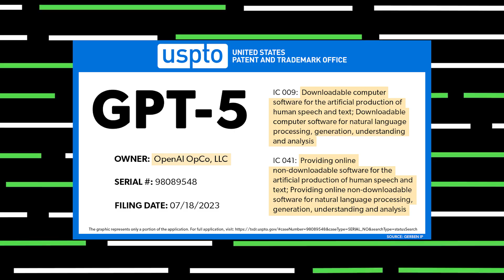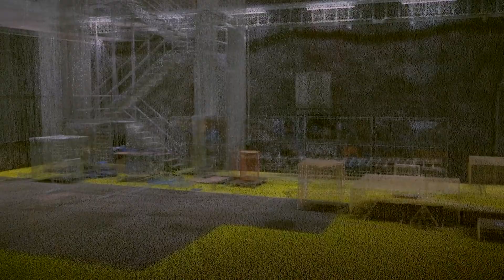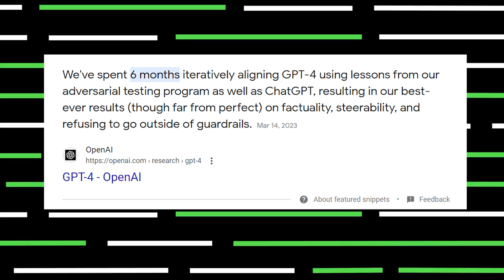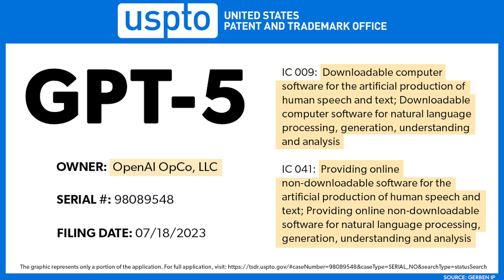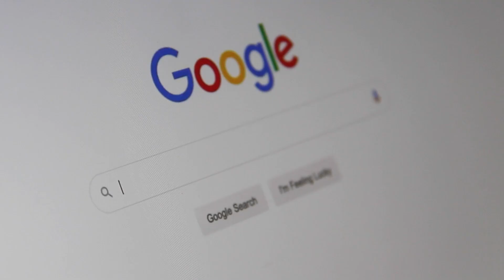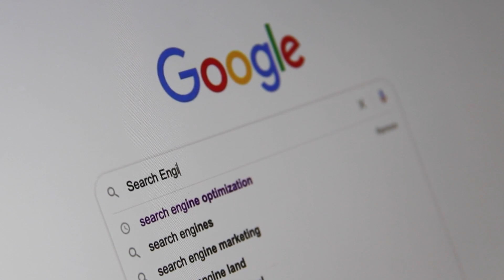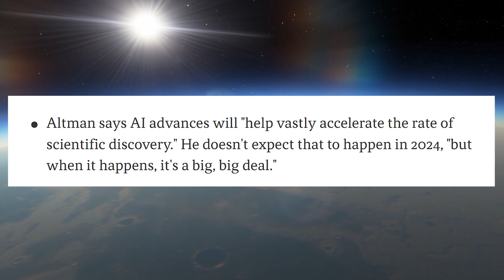GPT 5 CONFIRMED? Sam Altman's New Interview BREAKDOWN!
In a new interview at the world economic forum, Sam Altman drops bombshell statements about the potential for GPT 5 and other new, more powerful Open AI models this year! In this video we breakdown what he said and what his words mean for the future of AI and society as a whole.

00:00 Intro
1:19 GPT 5
4:24 Objectivity and Subjectivity
7:04 Possibility of Abundance

Music from Destiny and Metroid Prime